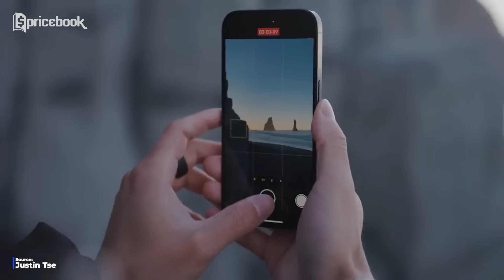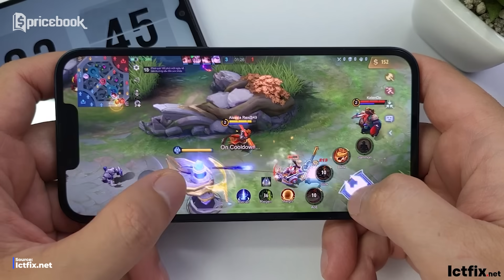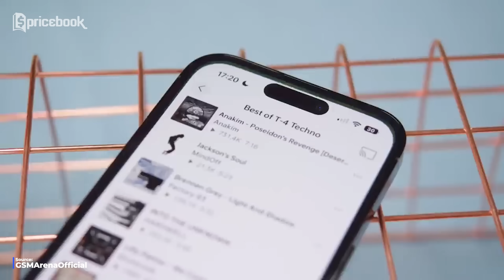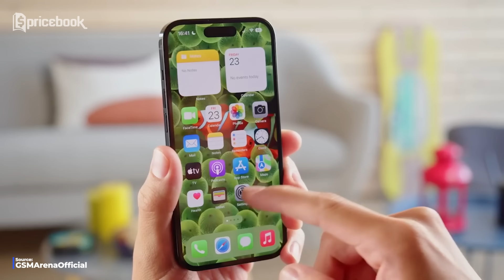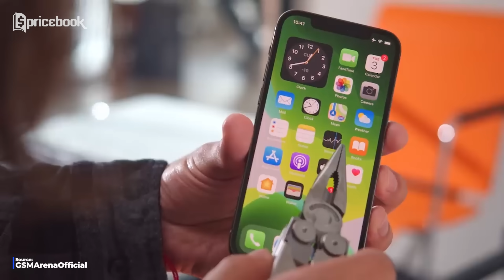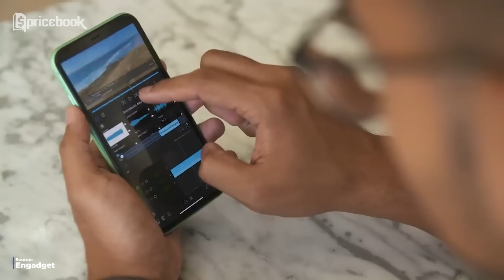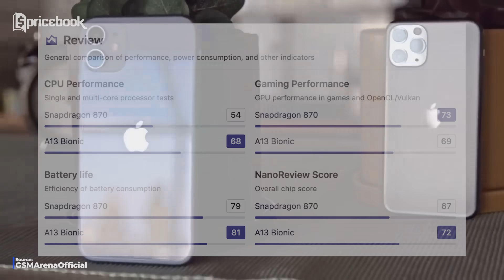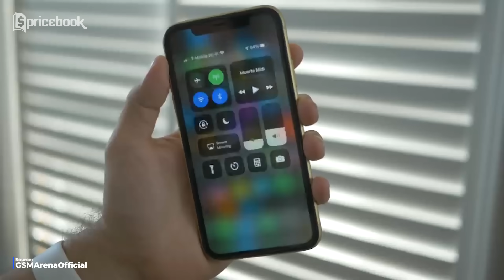Daftar iPhone Murah & Paling Worth it di tahun 2023!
Halo Pricebook Mania, kali ini Nidya bakal kasih tau kalian Daftar iPhone Murah & Paling Worth it di tahun 2023!. Nah, kira-kira ada HP yang Daftar iPhone Murah & Paling Worth it di tahun 2023!?. Penasaran? Yuk langsung aja nonton video Daftar iPhone Murah & Paling Worth it di tahun 2023! hanya di channel YouTube @Pricebook. Saksikan video lainnya hanya di channel YouTube @Pricebook Beauty, channel YouTube@Pricebook Otomotif dan channel YouTube @Cryptobook.

Credits:
Voice Over
Nidya Karina

Scriptwriter
Raga Wahyu

Video Supervisor
Raga Wahyu

Raga Wahyu

1. iPhone 13 256GB

2. iPhone 14 Pro 256GB

3. iPhone 12 Pro 256GB

4. iPhone 11 128GB

5. iPhone XR